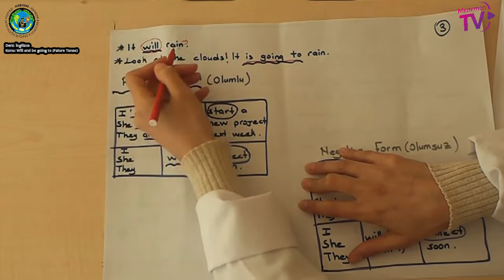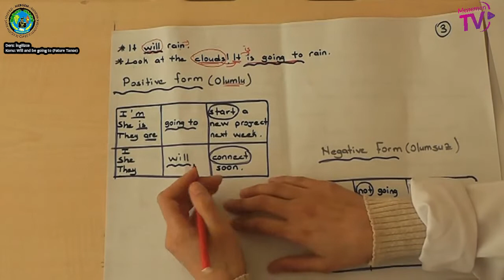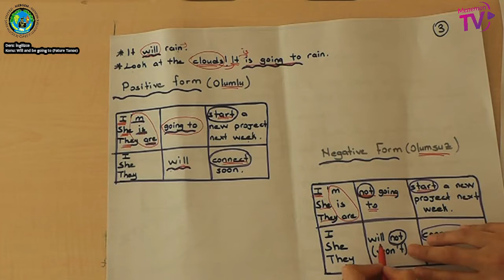Zekiye POLAT DERS: İngilizce KONU: Will and be going to (Futura Tense)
Zekiye POLAT
DERS: İngilizce
KONU: Will And Be Going To (Futura Tense)